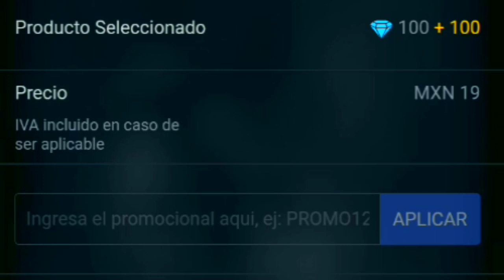🔴OFICIAL!!! FECHA MP40 COBRA EVO! CASCO HEROICO PASE GRATIS ANGELICAL AMARILLO BONUS DIAMANTES NIEVE